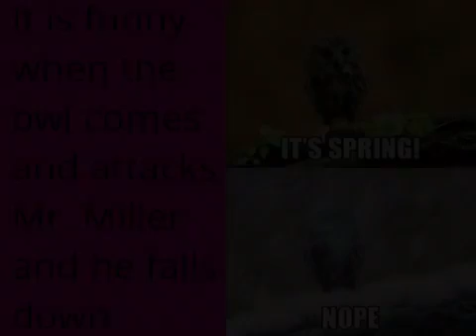Funny Things in Owls in the Familt